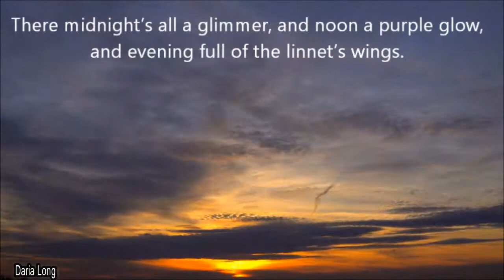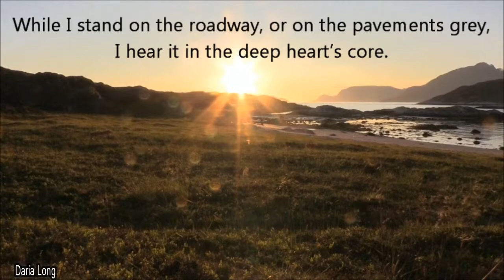Famous Irish Poet W.B. Yeats "The Lake Isle of Innisfree" - Irish Accent Poetry Reading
Irish poetry reading of the famous poem "The Lake Isle of Innisfree" by Irish poet W.B. Yeats; Irish accent poetry reading.

This video was edited and put together by me: Daria Long

Skills:
1. Creating and editing audios, videos, and photos
2. Creating posters, flyers, and images
3. I have 4 accents I specialize in: English RP, Irish, Southern, and Brooklyn New York
4. Taking pictures and filming

Music
"Fantasía del Bello Alcazar" By Sawsquarenoise - Freemusicarchive.org